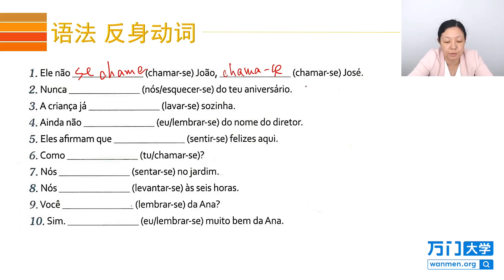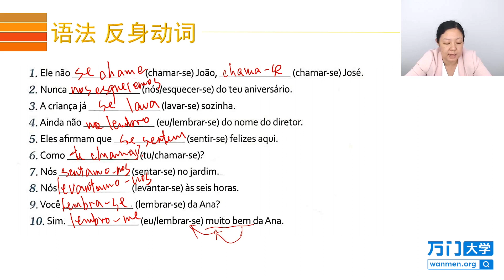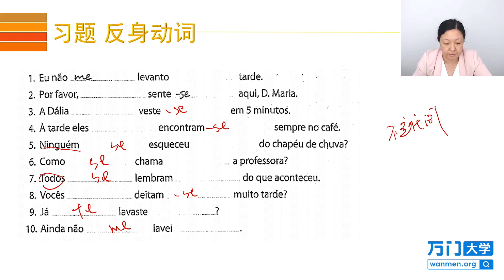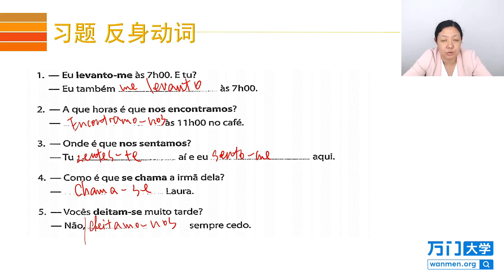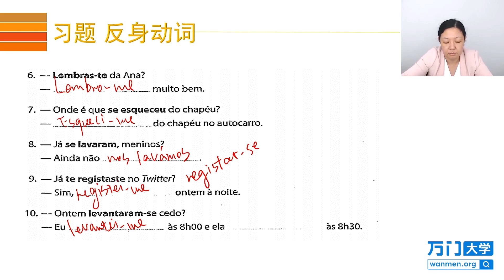28 8 文化活動